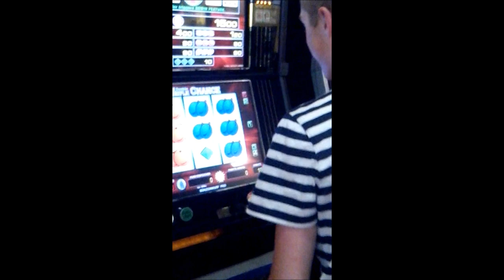road trip equipe de france juniors